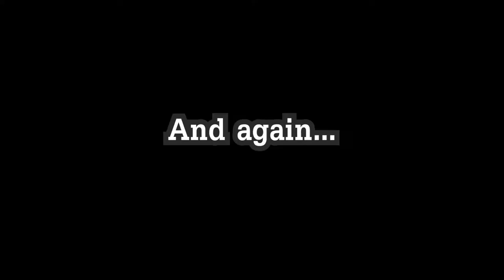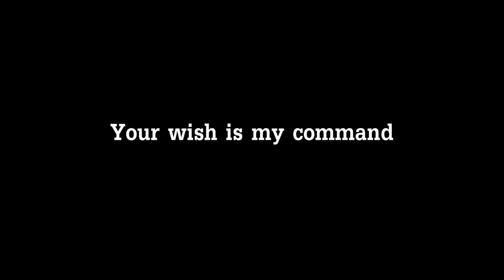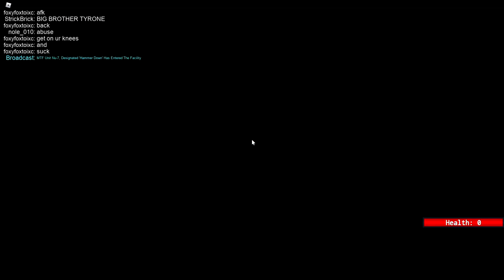Facility Lockdown Madness | Facility Lockdown Gamenight Moments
╾╾╾ Game

Gustab0
StrickBrick
SirPancakes
Tac0dile
Icersky
Kaego
Dr. Every
Dutra

1. It's Always Sunny in Philadelphia Theme
2. Coconut Mall - Mario Kart Wii
3. Sewer Surfin - TMNT 4 (SNES)